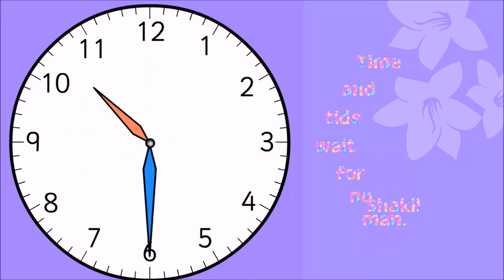Importance of Time ⏰🌏🕚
Time is really precious and important for all of us. Therefore we should never waste time. Time is very important in our lives and plays a significant role. Our whole life revolves around time. We should respect the time and also understand the value of time because the time gone is never going to come back. It’s better to follow and respect time instead of regretting afterward. We have all heard.“Time and tide waits for none”.

( Humanity, Reality, Beauties, Happiness, Love, Enjoyment, Knowledge, Remix Videos and other Good Things etc ) are in " My World " Channel.

Shakil